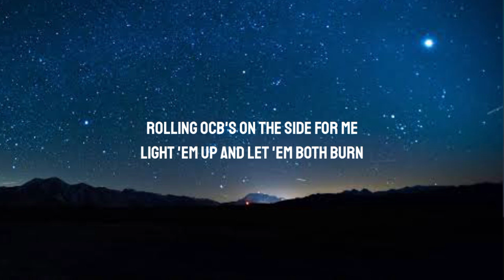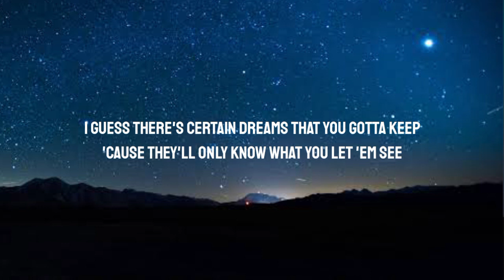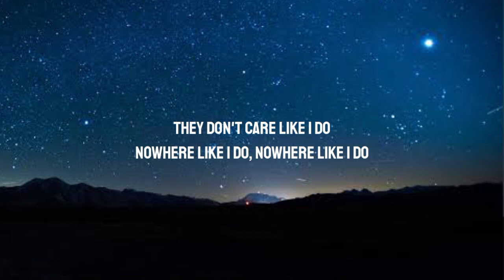km Khalid Saturday Nights Lyrics 720p 24f 20230209 191846